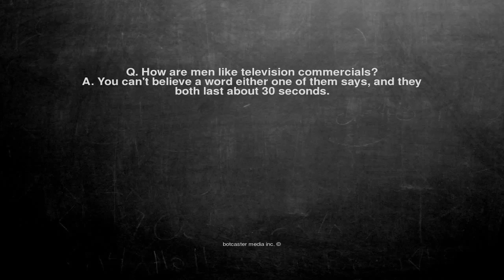Ok, here is the joke. Q. How are men like television commercia...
Q. How are men like television commercials?
A. You can't believe a word either one of them says, and they both last about 30 seconds.